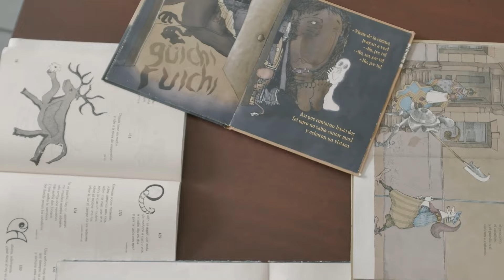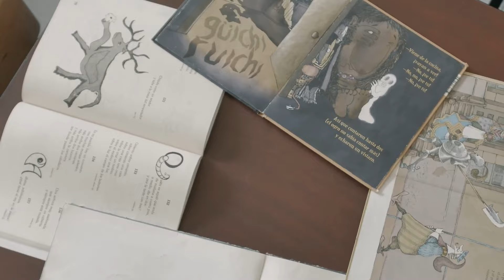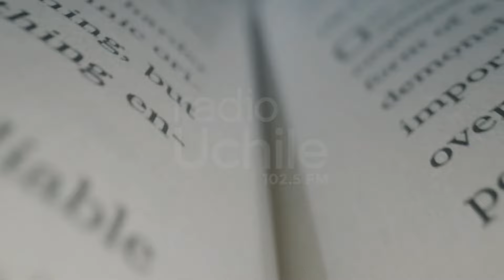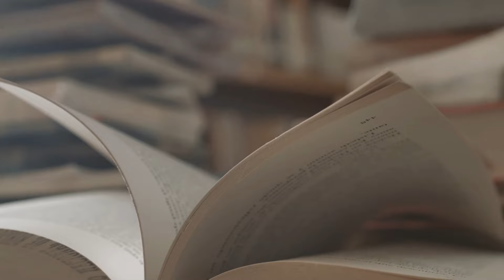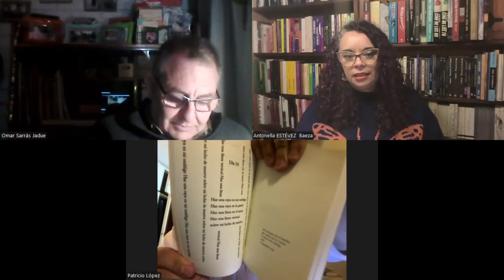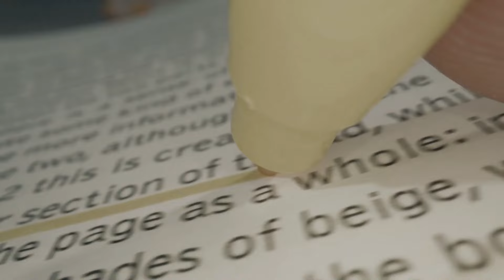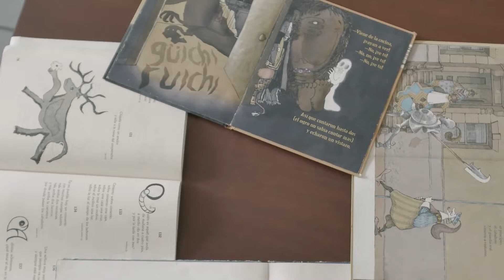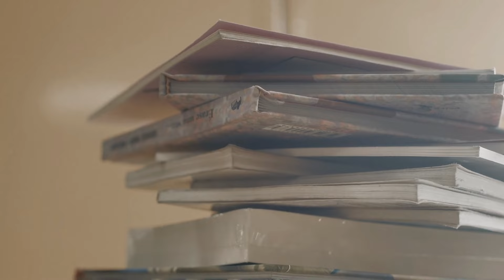La República de las Letras: “Chiiit, son las ventajas de la escritura” de Carmen Berenguer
Nos damos a la triste tarea del obituario de Carmen Berenguer, pero haciendo una celebración de la vida y la obra irredentas de una de nuestras grandes poetas.
Patricio López, Omar Sarrás, Antonella Estevez y Alberto Mayol comentan “Chiiit, son las ventajas de la escritura” la notable antología de LOM Ediciones.

Un programa radial sobre libros desde lectores apasionados, pero no expertos, que discuten sobre literatura como sobre la vida misma. Cada sábado a las 21.00 hrs. Antonella Estévez, Patricio López, Alberto Mayol y Omar Sarrás se reúnen en el 102.5 para compartir esta pasión desde la mirada subjetiva y personal de cualquiera que ame los libros.
Comentamos y compartamos los libros, y la vida, en nuestro grupo